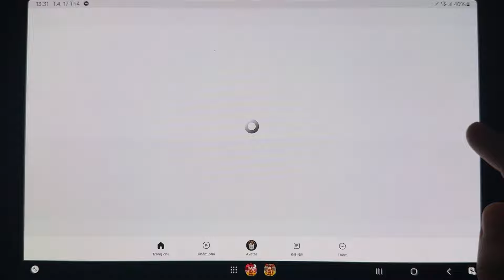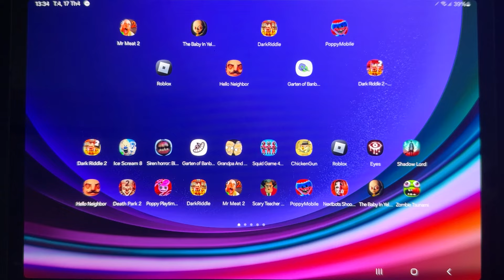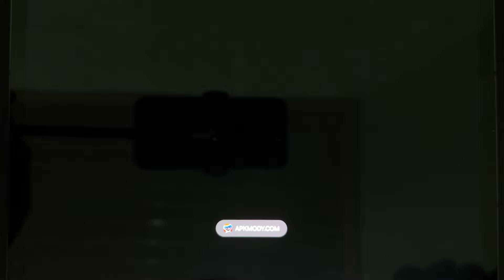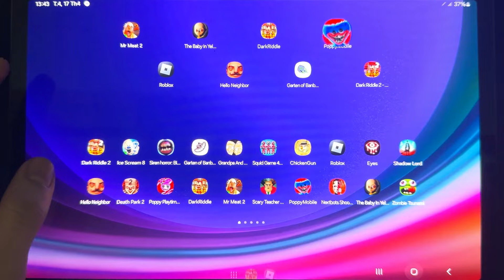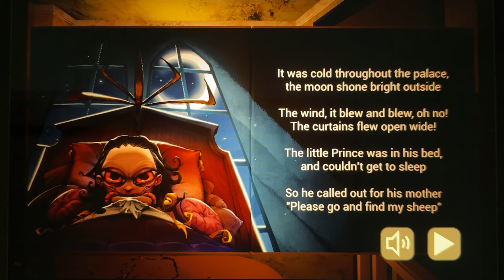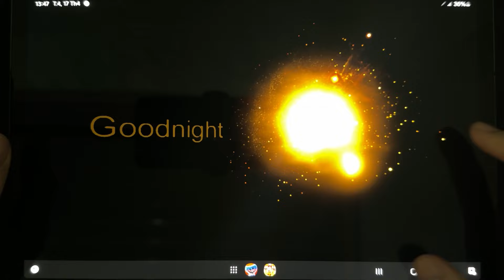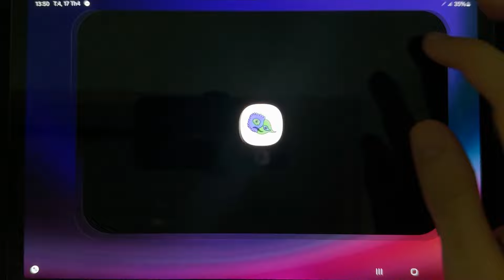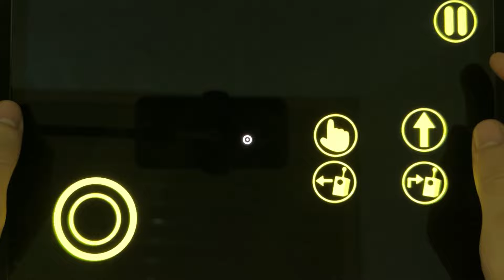Roblox,Mr. Meat 2,The Baby in Yellow,Dark Riddle 2 - Mars,Dark Riddle,Poppy Playtime Chapter 3